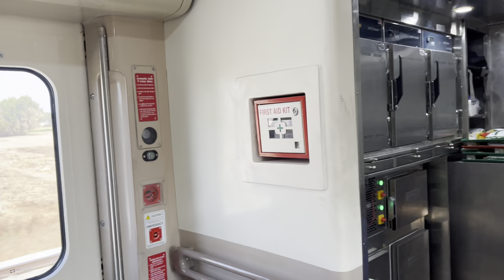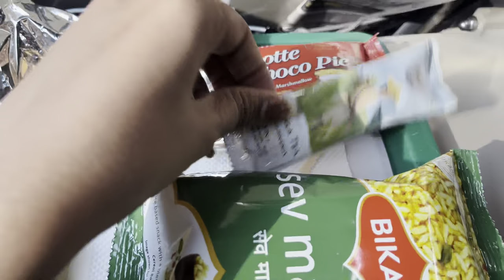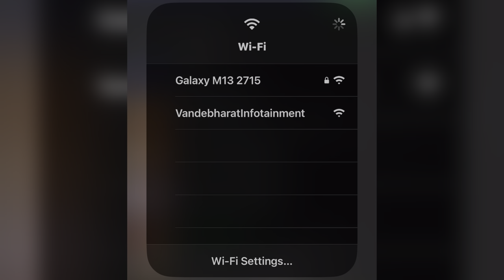MY VANDE BHARAT EXPRESS EXPERIENCE😮| BANGLORE-GULBARGA